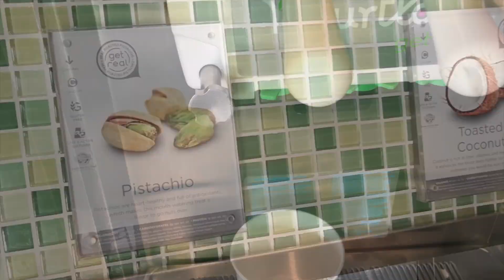Vamos al Parque + premio de yuguslandia Vlog #13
Nos vamos a divertir un rato al parque, les dire que ando aprendiendo señas y nuestros planes no son los planes de Dios.